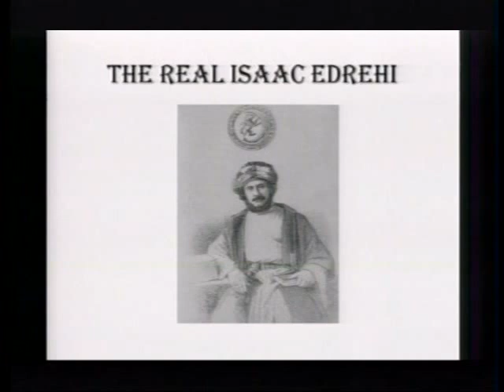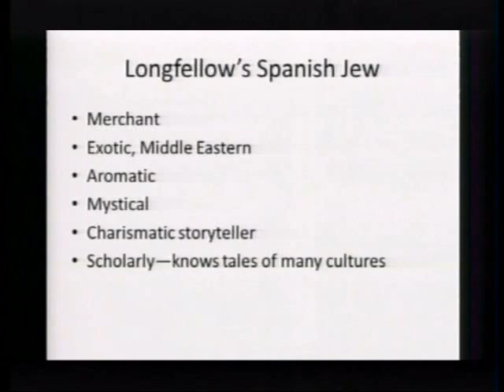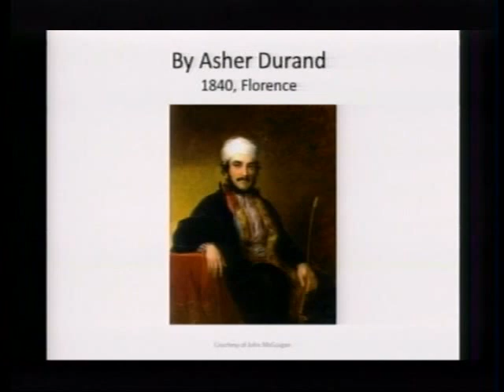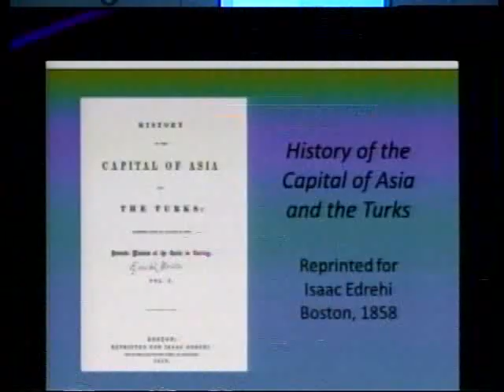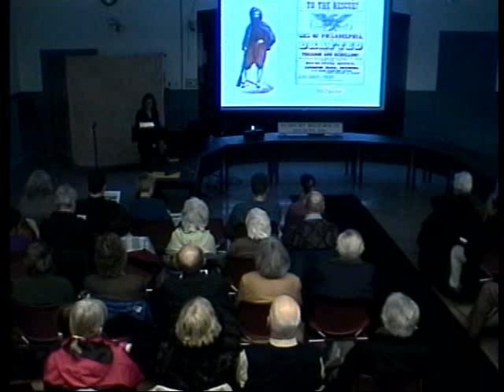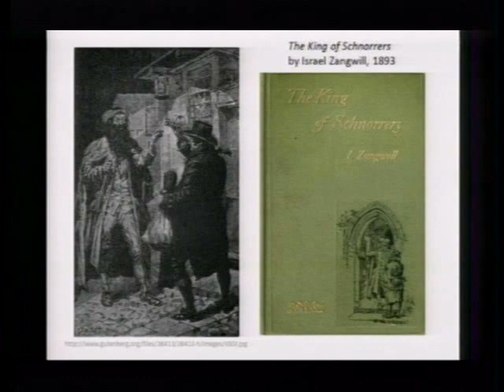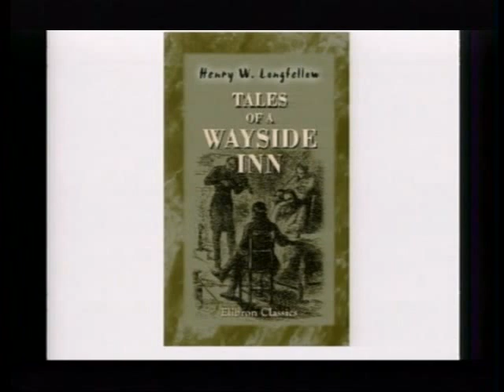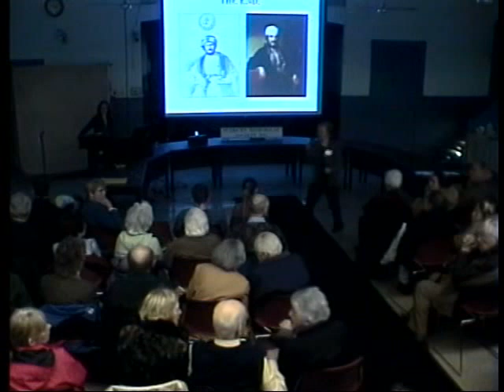The Real Isaac Edrehi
Presentation titled "The Real Isaac Edrehi" by Joyce Michel for the Sudbury Historical Society on March 3, 2013. The program discusses Henry Wadsworth Longfellow and his "Tales of the Wayside Inn." This recording is part of the Sudbury Historical Society archives